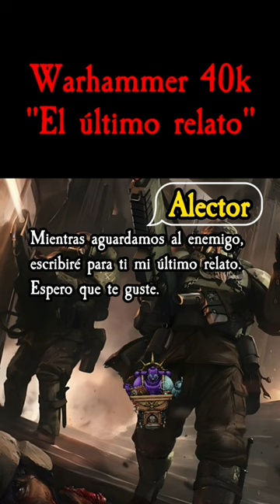El último relato